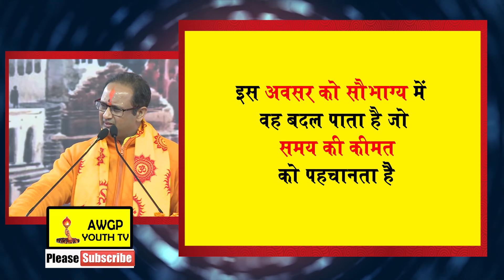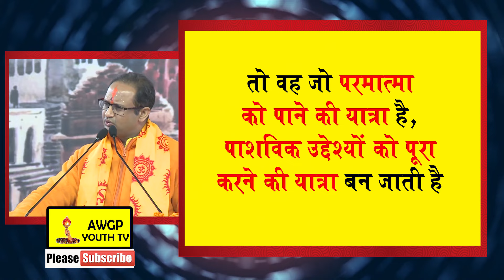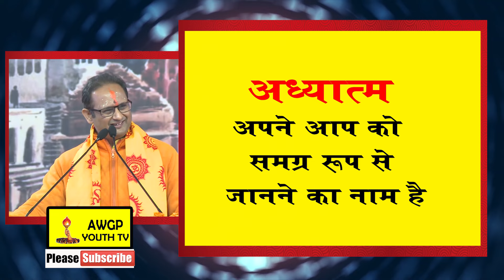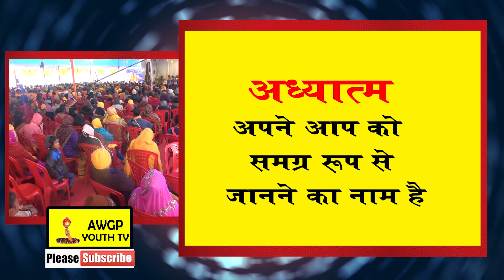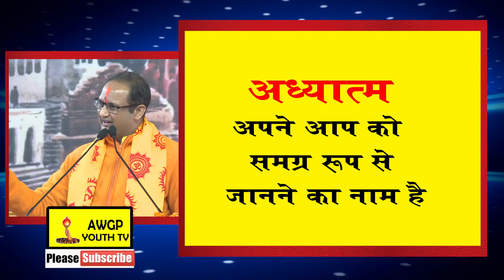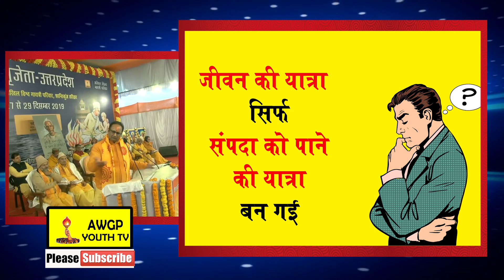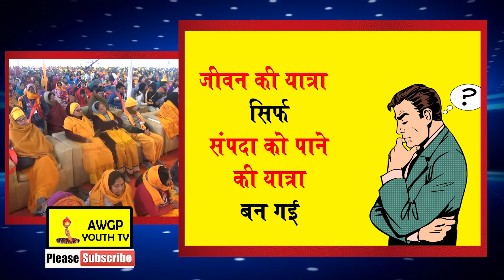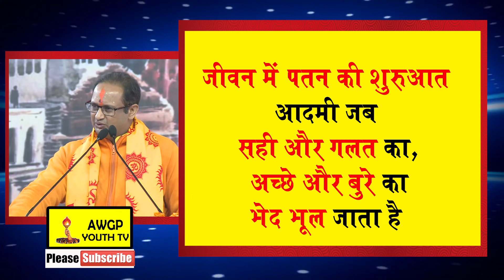जीवनशैली आध्यात्मिककैसे बने A Talk By Dr Chinmay Pandya